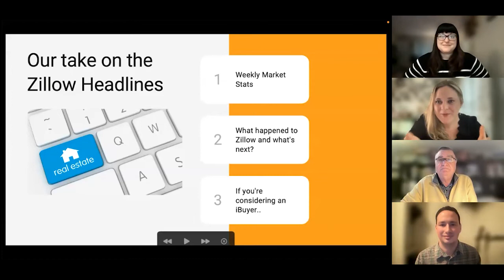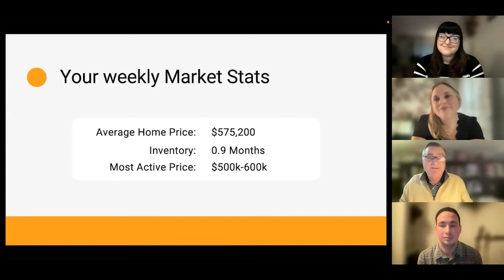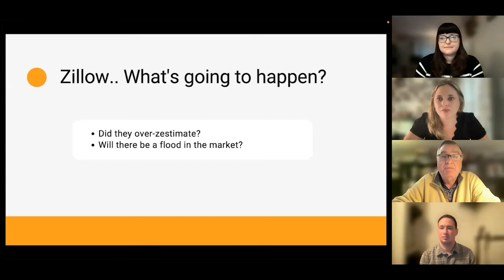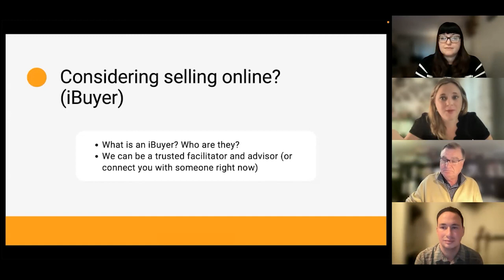Our Take on the Zillow Headlines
This week we talk about what is going on in the iBuyer market and the recent headlines about the changes at Zillow